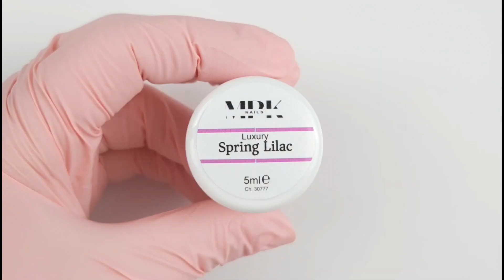Luxury Farbgel Spring Lilac - Farbauftrag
Unsere neue Gel-Serie "Luxury" bietet Farb- und Glittergele in Premiumqualität für farbenfrohe Modellagen und für kreative Nailart.

Sie verfügt über optimale Deckkraft bereits beim erstmaligen Auftrag und ermöglicht eine dünne Verarbeitung ohne  Verlaufen oder Verschwimmen. Härtet unter LED und UV.